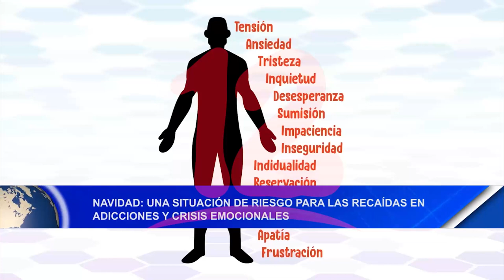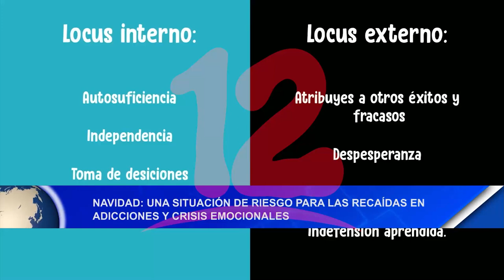Navidad: una situación de riesgo para las recaídas en adicciones y crisis emocionales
Experto expresa que en los tratamientos de adicciones existen el aumento de recaídas tras las fiestas navideñas